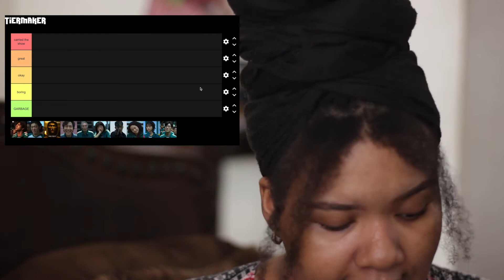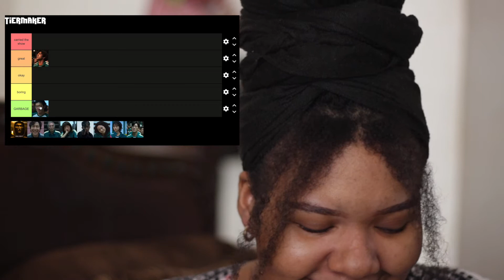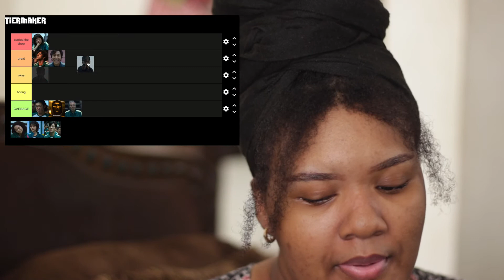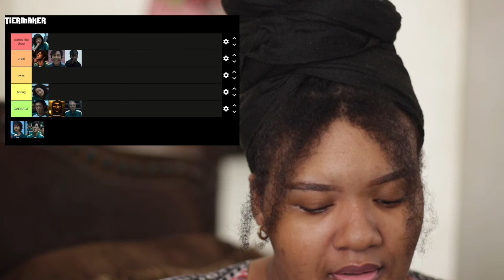Ranking Squid Game (오징어게임) Characters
Today, I’m ranking the best and worst characters from the popular Netflix show, Squid Game (오징어게임). Let me know your opinions on the characters down below as well as what movie or show I should do next!

Credits ♡
Intro/Outro: Manique Here
Music: Bibi - Good Feeling,  Saiko - Nomad, Clara La San -  Let Me Go